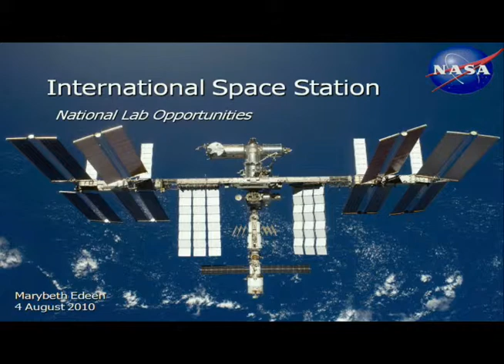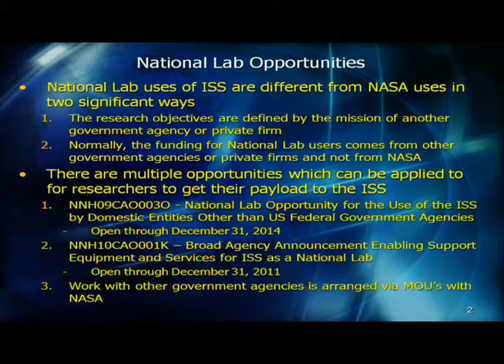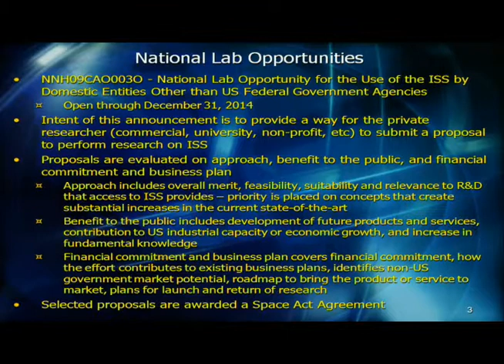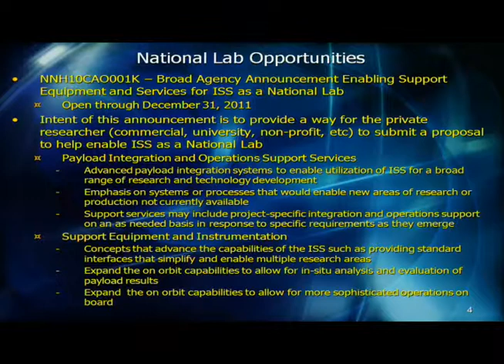Space Station Research Academy/Pre-Application Mtg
Title: National Lab Opportunities
Presenter: Marybeth Edeen, Johnson Space Center